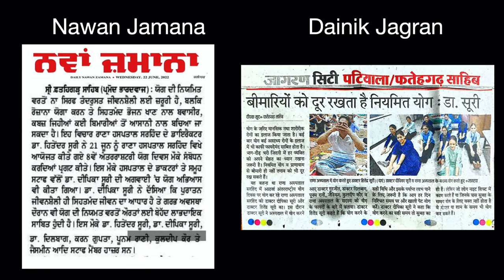International Yoga Day Celebrated at Rana Hospital, Sirhind